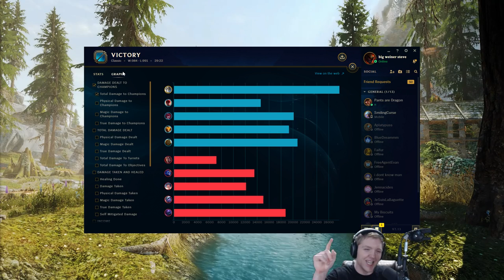FULL AP GALIO IS SERIOUSLY HIDDEN OP!! 1000 AP GALIO CHALLENGE (MULTIPLE ONE SHOTS) - Patch 7.13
Going for 1000 ap as galio mid

Playing League of Legends as Galio

Masteries: 12/18/0

Runes: magic pen marks armor seals mr/lvl glyphs ap quints

(Stream mon - fri @ 6 pm EST / 3 pm PST / 11 pm GMT)